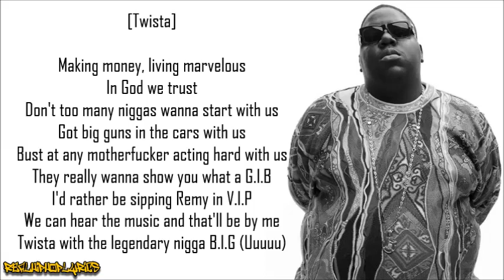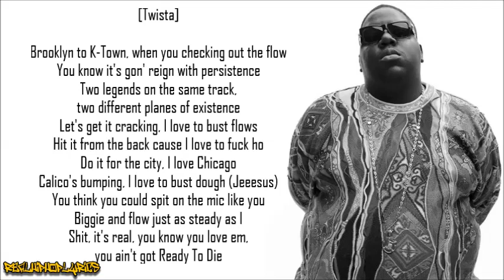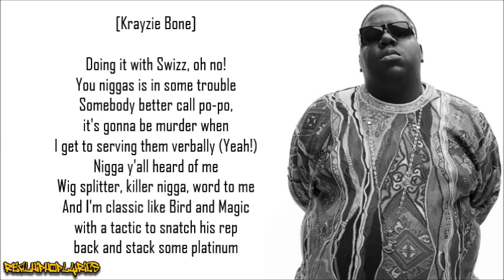The Notorious B.I.G. - Spit Your Game ft. Twista & Bone Thugs-N-Harmony (Lyrics)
Artist/Group: The Notorious B.I.G.
Album: Duets - The Final Chapter
Released: 2005
Label: Bad Boy/Atlantic

"Spit Your Game" is the second single by Notorious B.I.G. from his Duets: The Final Chapter album, a remixed album of Biggie Smalls' work. The song features guest appearances from Bone Thugs-N-Harmony's Krayzie Bone and Twista and sampled Walter Jackson's "My Ship Is Coming In". The single is a double A-side with "Hold Ya Head", a song which samples "Johnny Was" by Bob Marley.

The single was released on 24 April in the UK and reached No. 64 on the UK chart.

It is a modern rendition of Notorious B.I.G.'s and Bone Thugs-N-Harmony's acclaimed collaboration on the song "Notorious Thugs". In "Notorious Thugs" Biggie changed his normally smooth flow to a faster melodic pace to emulate Bone's trademark flow and "Spit Your Game" references this by including two fast verses by Twista and Krayzie Bone.